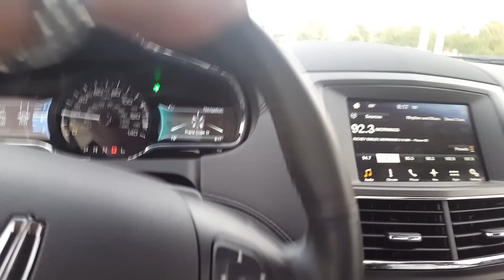You dont want to be on the website? Lol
Fun times with old friends